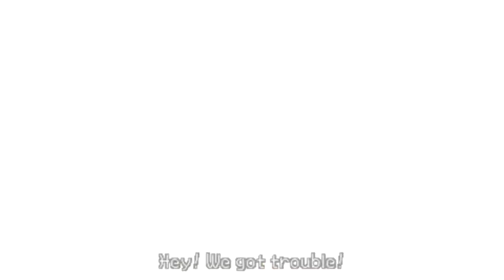KH BBS CM Part 9 If I became A True Hero